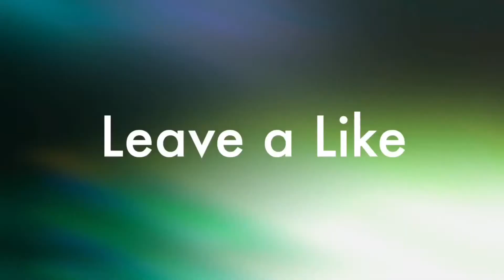Transformers Earth Wars Power Beyond measure Story Reward